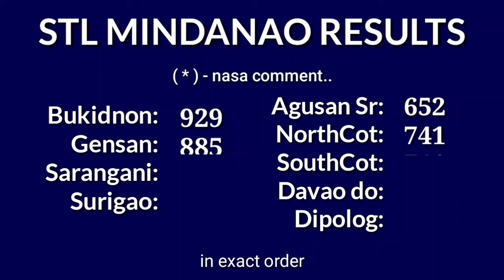STL MINDANAO 1st draw result today 10:30AM result morning Philippines September 15, 2024 Sunday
Today September 15, 2024 Sunday